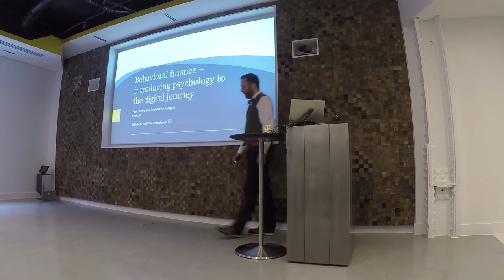Robo Advice – Introducing Psychology to the Digital Journey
This was a talk held at a London conference hosted by Altus Consulting Ltd on the 25 February 2016.

A range of speakers spoke about the impact of introducing Robo Advice for customers who have fallen into the advice gap created by the RDR. Here, Paul speak about how considering how people really make financial decisions will be key to creating any online advice platforms.